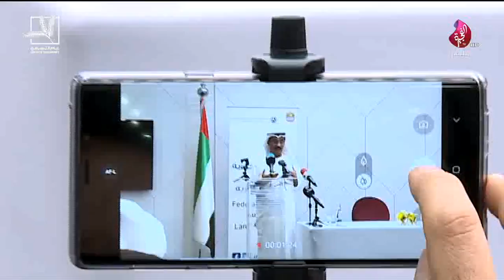برنامج سبعة على سبعة حلقة 490 تاريخ 08-07-2019 - تلفزيون الفجيرة